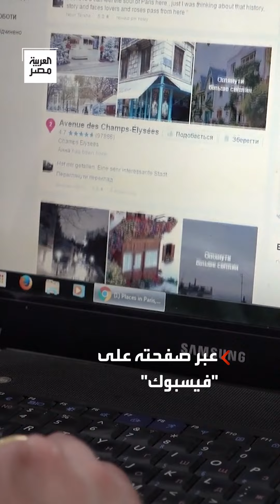"فوضى عارمة بسبب الازدحام".. "سوء التنظيم" يدفع الموسيقار عمر خيرت لإلغاء حفله بفندق شهير في القاهرة